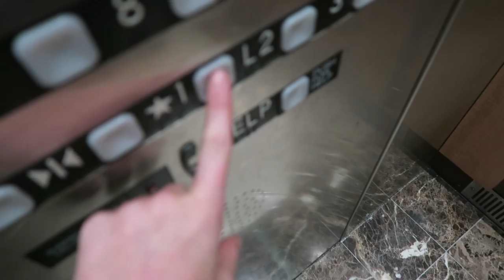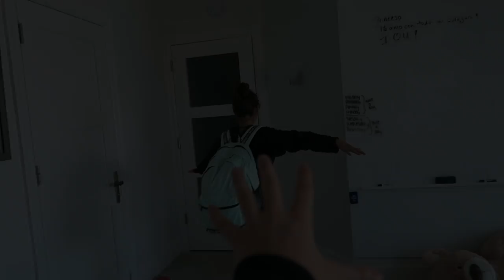WEEKEND VLOG//vlog 1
hey:))

Snapchat➞ @karishwartz